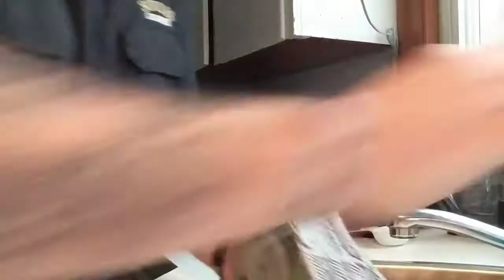Cleaning Kids Air Jordan 5's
I'm cleaning my son's pair of Jordan 5's